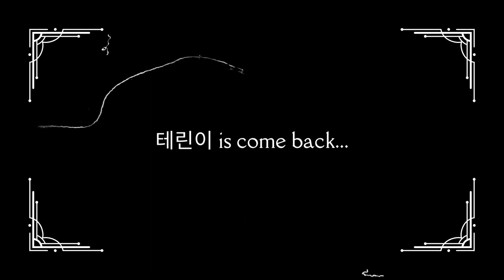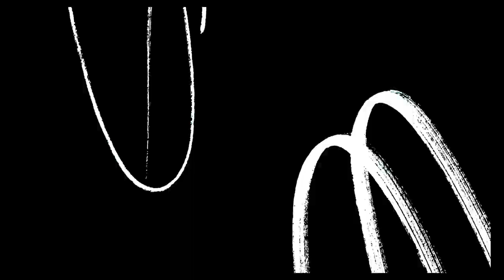테린이29일차수업일지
29일차 테니스레슨일지